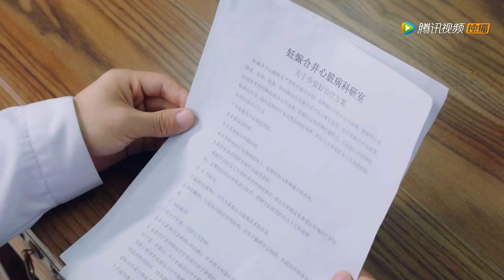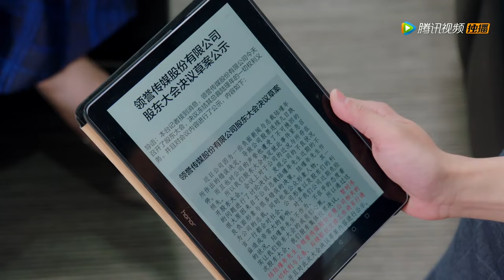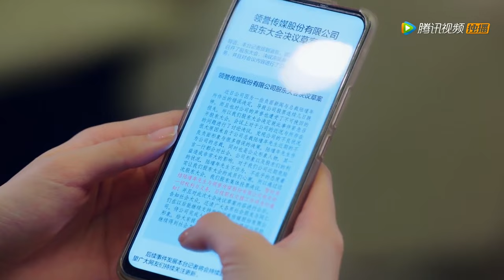🧸Cinderella’s pregnant belly made her chest tight,and she secretly hid it from the boss|Chinesedrama